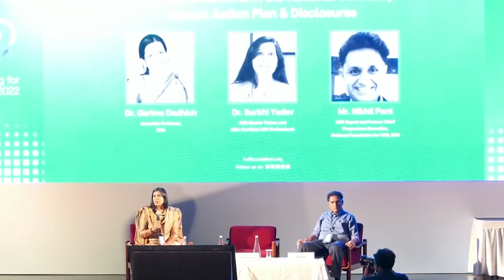HCL Foundation's PFC 2022- Latest Amendments in the National CSR Law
A panel discussion to acquaint partners on latest amendments to CSR laws with Dr. Garima Dadhich, Associate Professor, IICA; Dr. Surbhi Yadav, CSR Master Trainer and IICA Certified CSR Professional; Mr. Nikhil Pant, CSR Expert and Former Chief Programme Executive, National Foundation for CSR, IICA